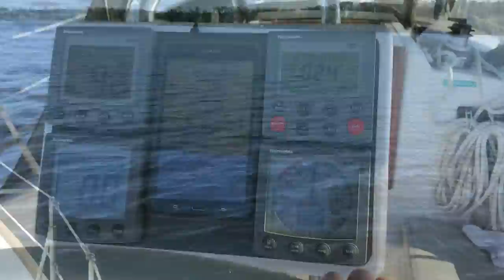Self Isolation in 40 Feet